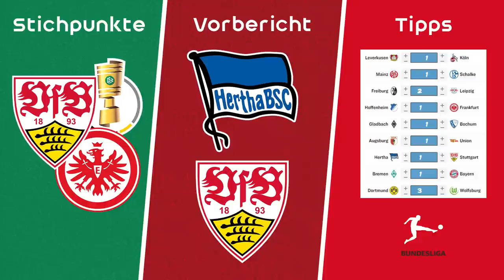VfB 2:3 Frankfurt 🏆 DFB-Pokal Stichpunkte | Hertha vs VfB Vorbericht ⚪🔴 Bundesliga Tipps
Quellen:
⚪ Hier geht's zu meinem NordVPN-Deal 🔴
0:00 Intro
0:43 VfB 2:3 Frankfurt Stichpunkte
13:30 Hertha vs VfB Vorbericht
22:20 31. Spieltag Tipps
29:19 Outro